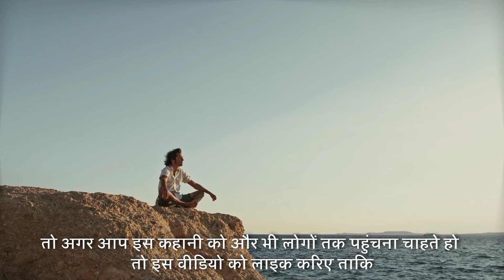Motivational story - एक लड़के की कहानी | Motivational story about Focus | sky story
Agar aap is kahani ko aur bhi logo tak pahochana chahte hai to is video ko LIKE kariye taaki YouTube is video ko aur bhi logo tak pahochay aur agar aapko kahani pasand aayi hai to channel ko SUBSCRIBE zaroor kariye milta hu main agli baar isi tarah ki kahani ke sath.

Sabar karo, Shukar karo aur zindagi me aage badho.